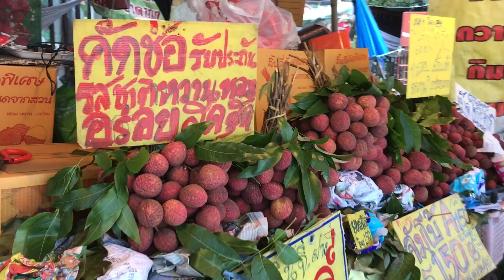Thailandia del Nord: Chiang Mai, Lampang, Sukhothai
Uno dei viaggi che mi ha maggiormente colpita. La Thailandia del nord ti entra dentro, ti cambia, ti conquista. ho provato a racchiudere le mie emozioni tra templi buddhisti, foreste pluviali, villaggi e street food in questo video, che spero vi piacerà...